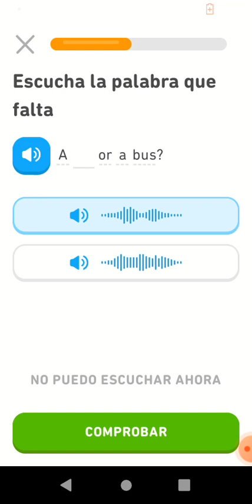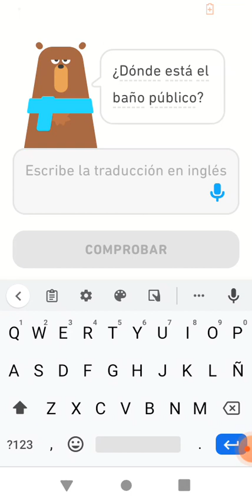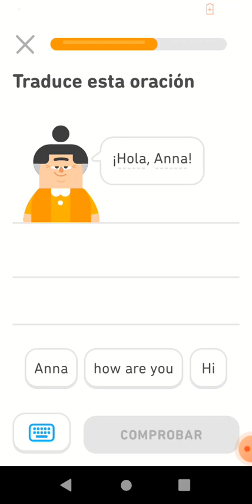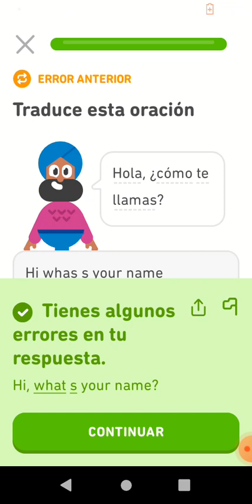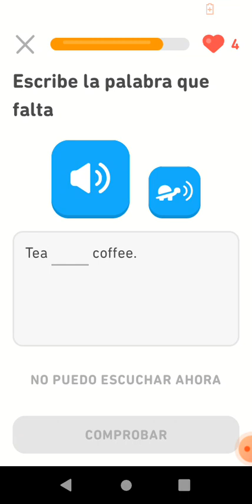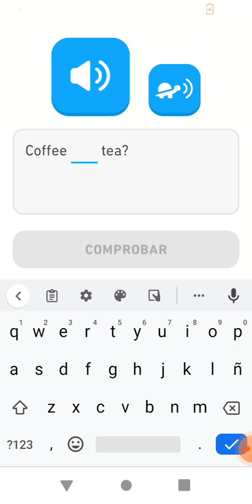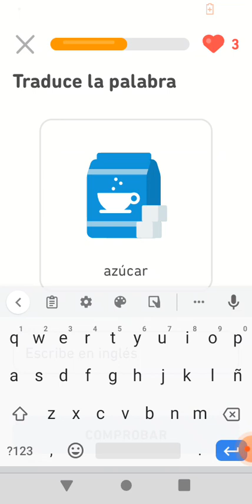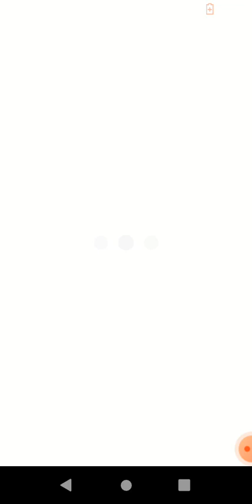Duolingo 5 niveles muy facil